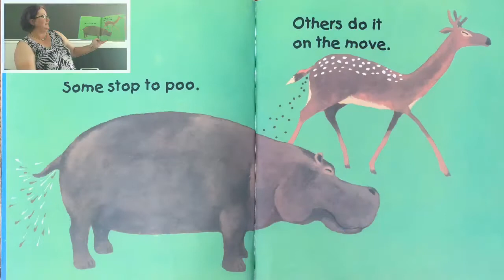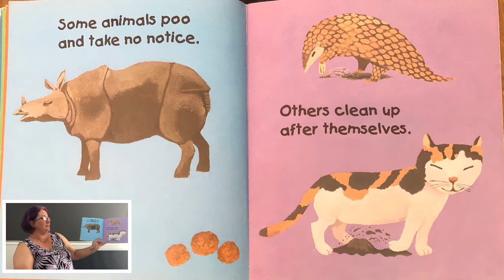Everybody Poos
Story by Taro Gomi